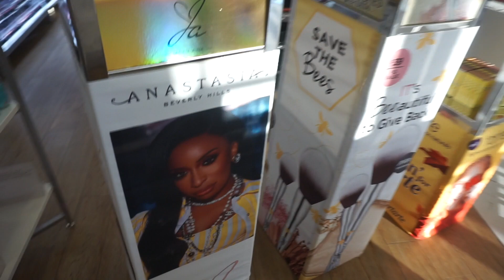VLOG: SHOPPING, WHY AM I WEARING A MASK?, DINNER WITH FAMILY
Hey Possy, hope you all enjoyed this video if so make sure you give this video a big THUMBS UP, also make sure you COMMENT, AND SUBSCRIBE so you can see future updates when I post another video. Until next time peace and love!

BUSINESS:
For public relations please contact